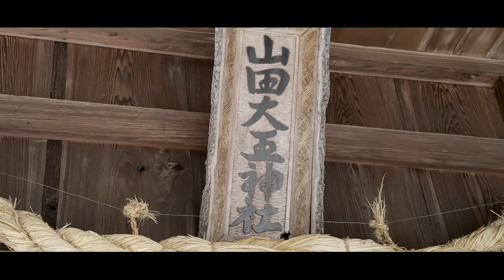山田大王神社